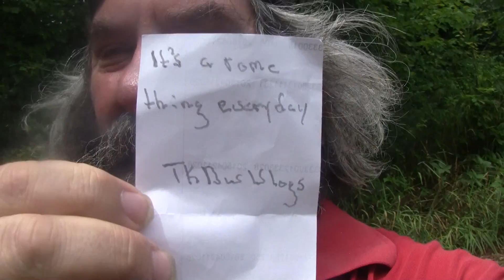Vlog July 18, 2016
Out For A Walk And Talking Also Was Asking To Check Out It's A Rome Thing EveryDay channel also to check out TKDW Vlogs channel